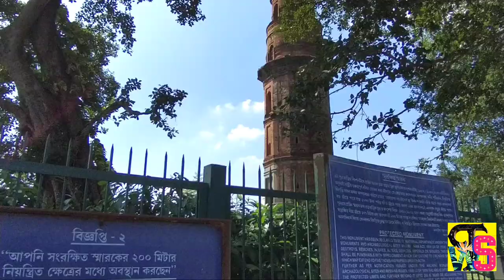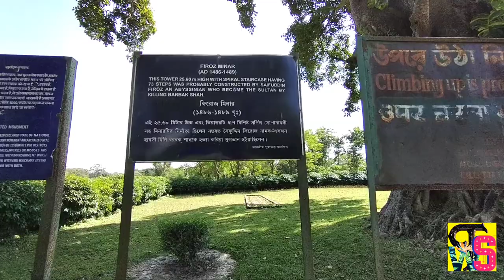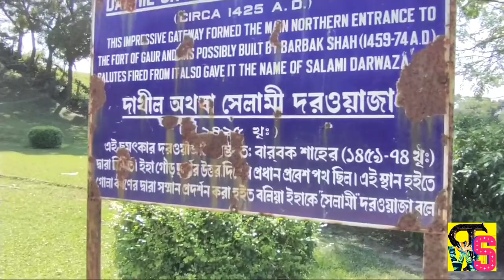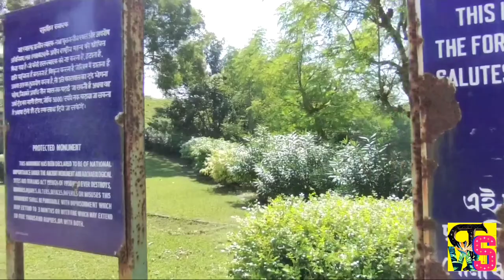Firoz Minar || Dakhil Darwaja || Gour || Malda Historical places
Firoz Minar || Dakhil Darwaja | |Gour || Malda

FIROZ MINAR
It is a tower of about 26 metre in height, situated outside the castle, on the southeast side of Dakhil Darwaza. The lower three tiers are polygon-shaped but the upper two tiers above the small roof are circular. There are various theories, such as it having originally been a minaret for a mosque, or a beacon, or it being a monument for victory, etc. Also, there is a theory that the top of the tower was flat, and that it was covered by a small dome. As an inscription bearing the name of King Saif al-Din was found, it is said that it was built either by S. Hamuzah Shah (1412) or S. Firoz Shah (1486), both of whom had the same title of King. However, the current name seems to have come from the latter.

DAKHIL DARWAZA
It is literally an entrance gate, is the largest structure of its kind in the architectural history of Sultanate Bengal. It was the main entrance to the citadel of Lakhnauti, the Muslim name of Gaur. This gate was probably constructed by Sultan Rukunuddin Barbak Shah in the 15th century.